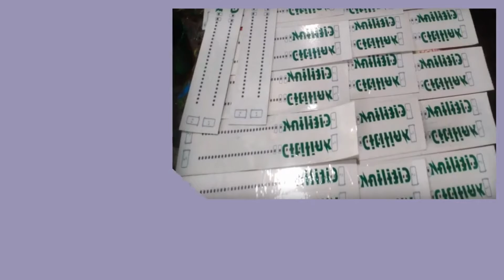Konveksi Muara Bulian Pesan 081282707458